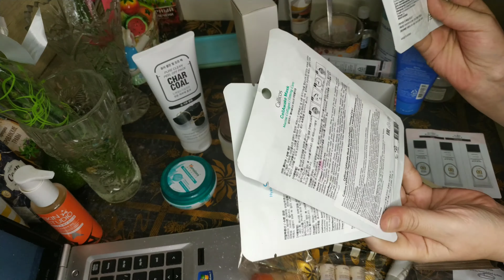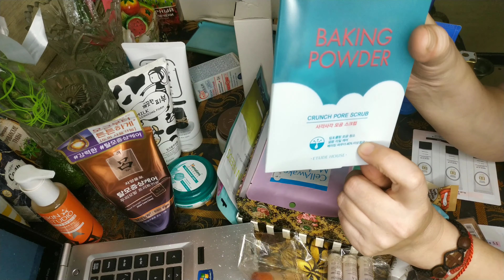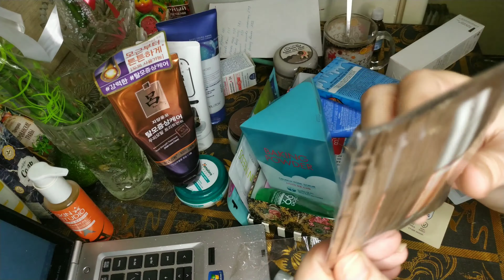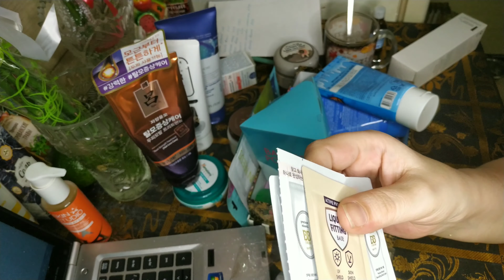Vlog. Обзор косметики из Кореи/ Корейская косметика.